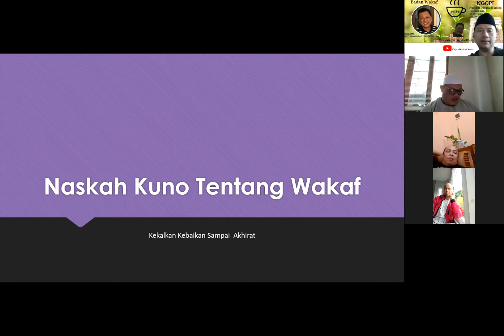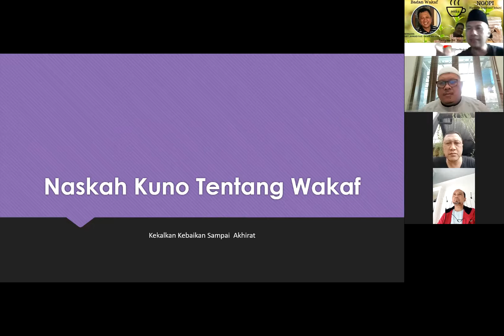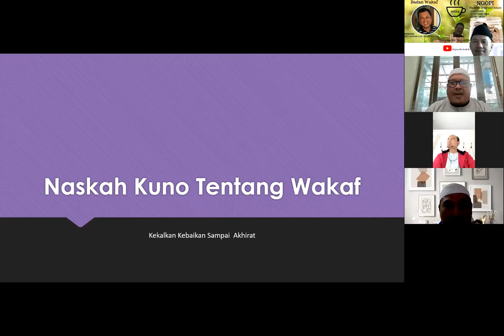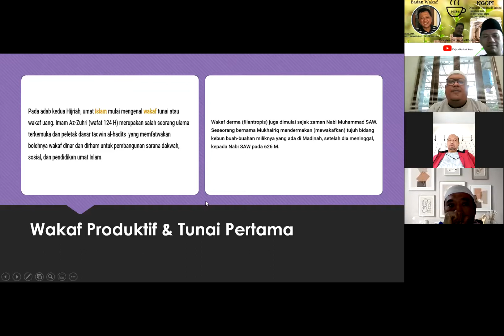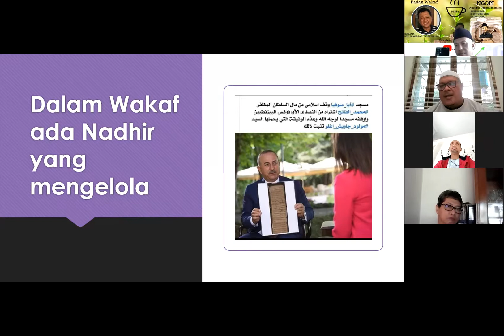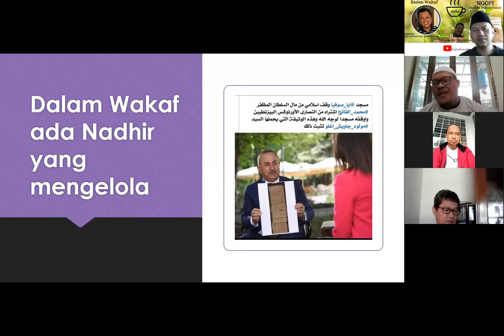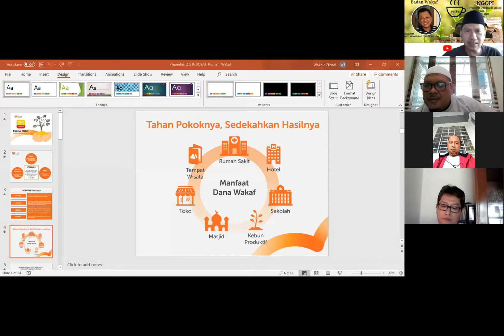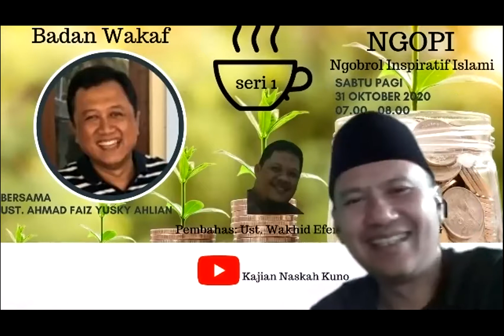Ngopi Seri 1: Badan Wakaf part 1, bersama Ust. Ahmad Faiz Yusky Ahlian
Kenapa wakaf ada yang bisa langgeng dan ada yang tidak. Pondok Gontor salah satunya yang bisa abadi sampai sekarang walaupun baru saja ditinggal kyainya.